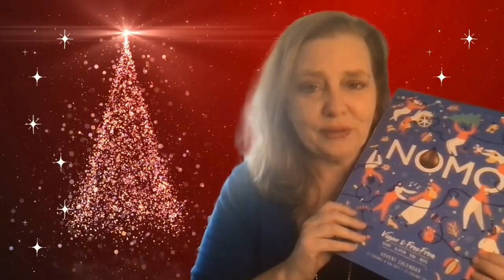Affirmation Advent Calendar -Day 23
Sally from Reverse Reset Restore shares daily affirmations from their advent calendar throughout December and discusses the importance of feeling positivity during the holiday period, whether you're celebrating Christmas, Hanukkah, Kwanzaa or another holiday. The video includes repetitions of the affirmation to reinforce the messages.

If you’re new here, here's how it works: I'll open the door for the days affirmation, read it and put it up on the screen for you to see. Then, for just a couple of minutes, I'll repeat the affirmation. You can repeat along with me or just listen in. That's it! Thanks for listening and I hope you find these affirmations helpful